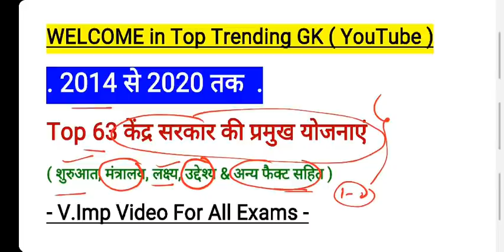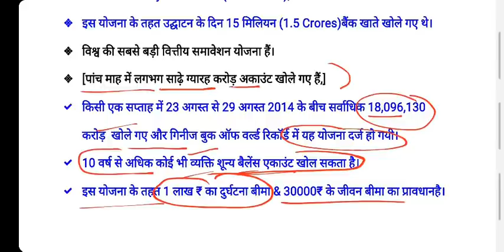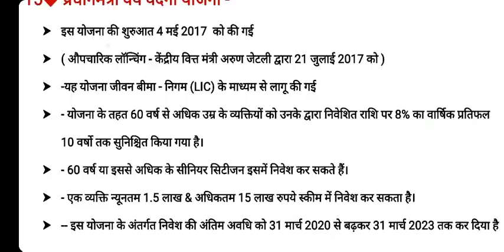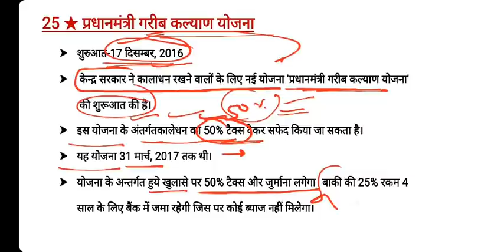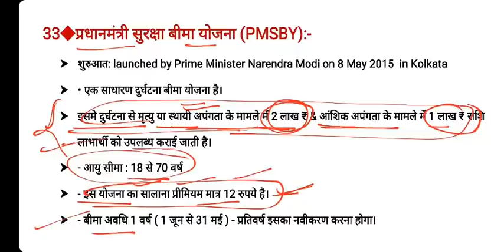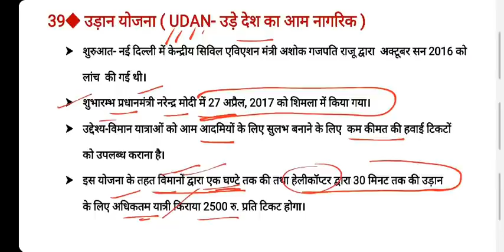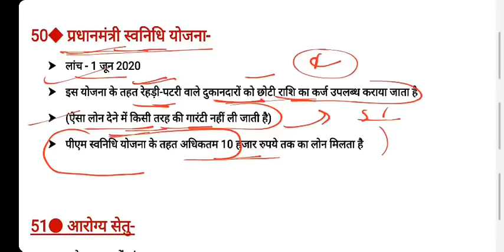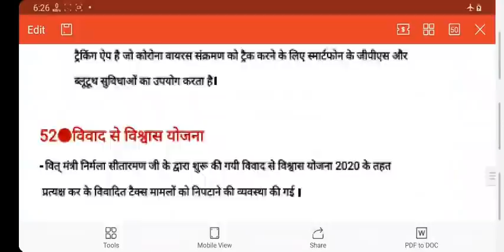Railway NTPC Special | केंद्र सरकार की 2014 से 2020 तक सभी योजनाएं | Imp Govt Schemes 2014 to 2020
All Central Govt scheme launched between 2014 to 2020.

इस वीडियो में केंद्र सरकार की 2014, 2015, 2016, 2017, 2018, 2019 और 2020 की सभी महत्वपूर्ण योजनाओं को शामिल किया गया है।
RRB NTPC EXAM 2020 Current affairs gk